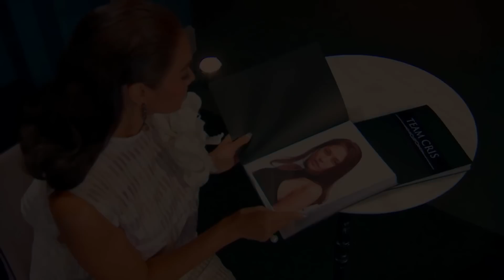ทำพลาดแค่ครั้งเดียวอาจทำให้ออกจากเกมนี้ได้ | The Face Thailand Season 3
การค้นหานางแบบชั้นนำของประเทศ รายการ THE FACE THAILAND นอกจากจะเป็นการเฟ้นหาคนรุ่นใหม่ที่มีความมั่นใจและมีความสามารถก้าวสู่วงการบันเทิงและเป็นแชมป์ THE FACE THAILAND และมาพร้อมกับเมนเทอร์ตัวแม่มาเรียกเสียงฮือฮาให้รายการลุกเป็นไฟ